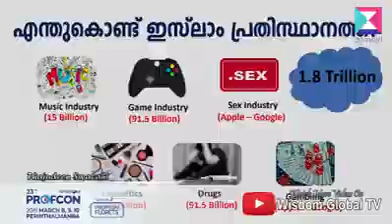സ്ത്രീകളുടെ സ്ഥാനം ഇസ്ലാമിൽ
താജുദ്ദീൻ സ്വലാഹി പ്രൊഫ കോണിൽ നടത്തിയ ഉജ്ജ്വല പ്രസംഗം